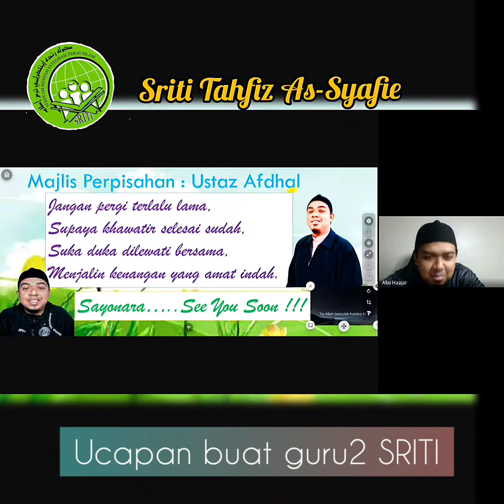Ucapan daripada Ustaz Afdhal